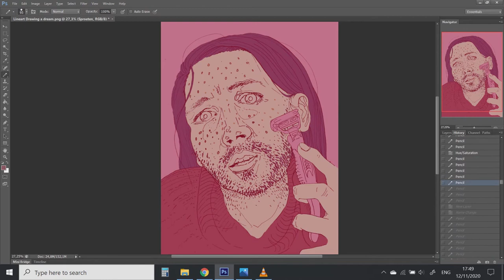It's a hormonal thing - Timelapse Drawing a Dream